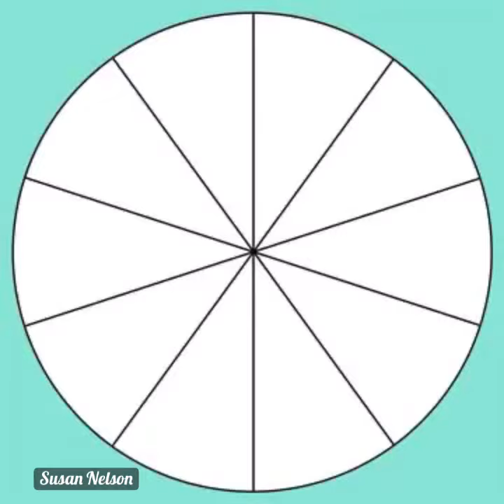Five Point Mandala Tutorial on a Puffy Heart Video by Susan Nelson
Here are some links to products I use. Please note that these links are just examples, you may need to search for them either at a local store or your particular Amazon site.

The Dotting Center tools:

‼️Tool Conversion charts:
PoppyRocksVictoriaCA:
Espressoly4You:
Puffy Heart Mould: can be found many places. Here are a couple of links:

Happy Dotting company Oval moulds for making your own stones:
( there are specific links to US ordering )

🎨Paint Colours: (if you do not have these brands just do your best to match)
Craft smart paints I get from Michaels.
Light Pink
Bright Pink
Fuchsia
Yellow
Dark Yellow
Light OrangePure Pumpkin
Cool White (any brand is fine) i used Americana

Liquitex black Gesso :
Liquitex 5320251 Professional Gesso Surface Prep Medium, Black, 8-oz

Sealants I use:
For rocks staying indoors I use DuraClear as my preferred one. For rocks going outside I prefer to use ArtResin brand.

If you do not like the video please let me know what I can do better as I’m always trying to improve 🥰

👉No part of this video, whether in part or in whole,  may by used without explicit written permission by Susan Nelson.  Posting on any platform by removing watermark or by modifying the original video is prohibited. The pattern may not be used in any way other than personal use.